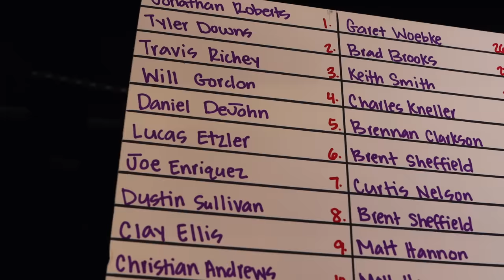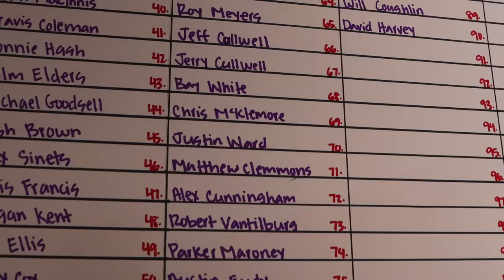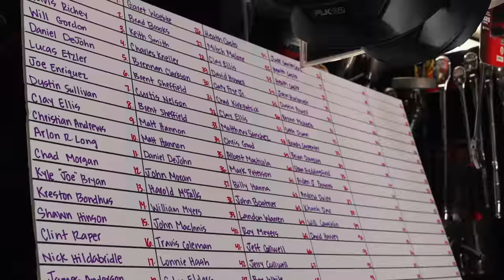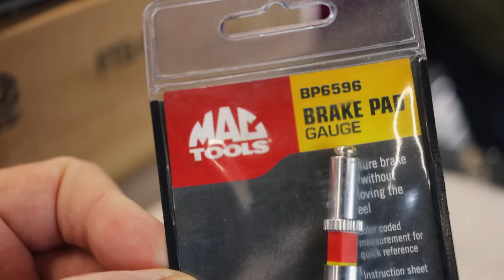Mac Tools: RBRT Extractor Sockets and Titan Tickets Are Going FAST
MacTools Rbrt extractor socket sets are on the truck and the tickets are going super fast for the $100.00 chance on the $27,000.00 Mac Tools Macsimizer Titan toolbox that will be drawn for May 29, 2021.

Lang Tools Master Feeler Gauges:

Knipex Cobra Pliers (some of my go to Pliers):

Koon Trucking
200 Davidson Dr.